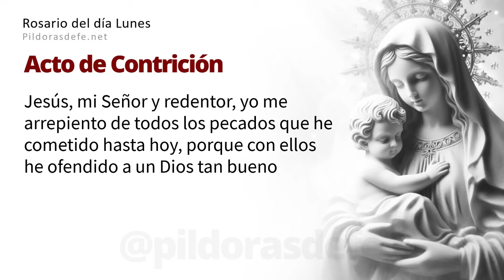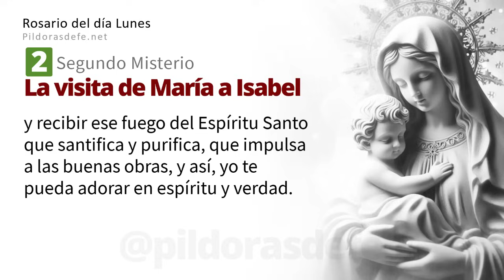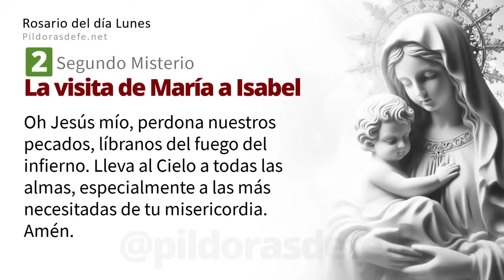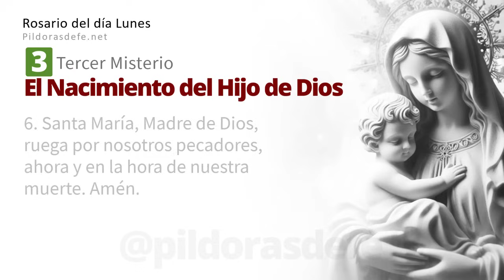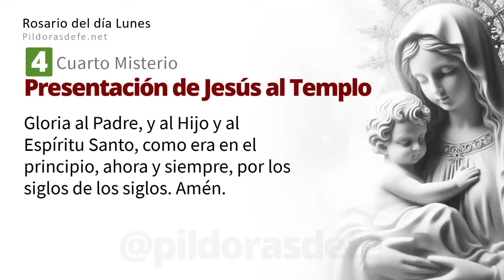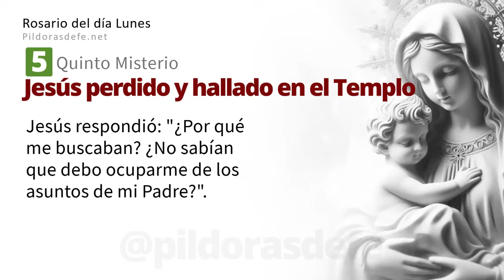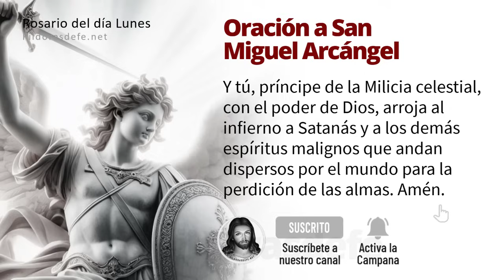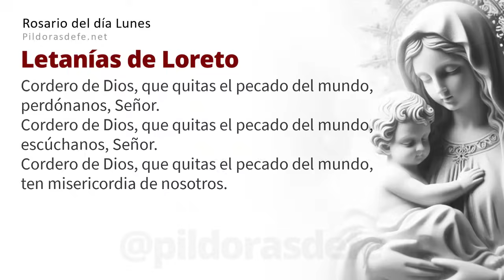Rosario del Día Lunes (20 Mayo 2024) ➤ Con Letanías - Píldoras de fe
Santo Rosario de hoy Lunes 20 de Mayo, 2024: Rosario Lunes con Misterios Gozosos y Letanías con Subtítulos, escribe tus Intenciones para orar por ti, somos una comunidad rezando los unos por los otros a través del Santo Rosario.

pildorasdefe pildoras pildorasdefe Con los Misterios del Santo Rosario de hoy, invoquemos la Intercesión de nuestra Madre. Escribe tus peticiones de oración en los comentarios.

Rosario del día lunes.

00:00 Introducción al Santo Rosario
01:23 Primer Misterio: La Visita de María a Isabel
07:30 Segundo Misterio: La Ascensión del Señor
13:30 Tercer Misterio: El Nacimiento del Hijo de Dios
19:20 Cuarto Misterio: La Presentación de Jesús
25:28 Quinto Misterio: Jesús perdido y hallado en el Templo
31:50 Oración de la Salve
32:36 Intenciones del Santo Padre.
33:40 Oración a San Miguel Arcángel
34:11 Oración Bajo tu amparo
34:30 Letanías del Rosario